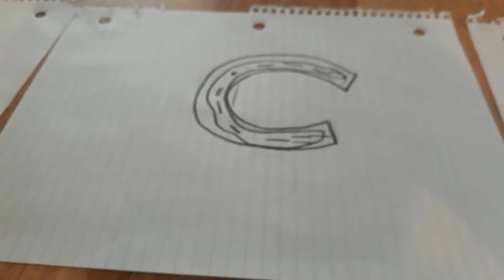Gordon Sings C Is For Cookie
i had this idea for like 2 YEARS!
I love sesame street and c is for cookie
gordon sings the song andbis later joined by Percy / Bill / James / Ben / and Thomas
Credit to Sesame workshop For The Audio